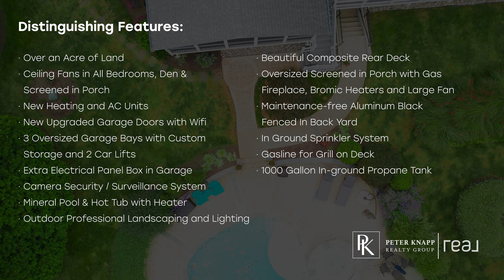HOME TOUR! Welcome to 22604 Redhill Manor Ct!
This beautiful home is full of upgrades and is one of a kind! The backyard view & pool is a must-see!